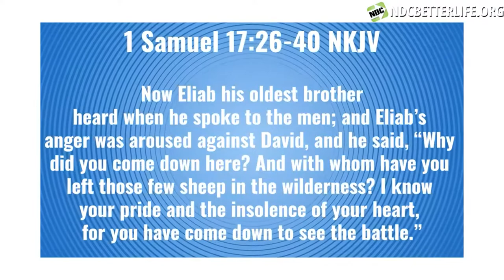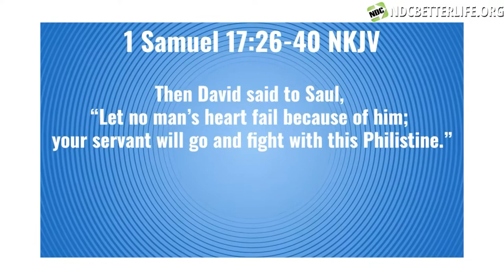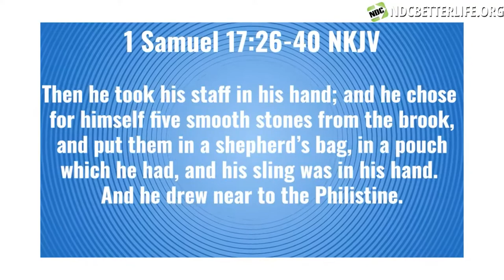New Direction Church Live! Fearless Faith. A Message By Kenneth Sullivan Jr.